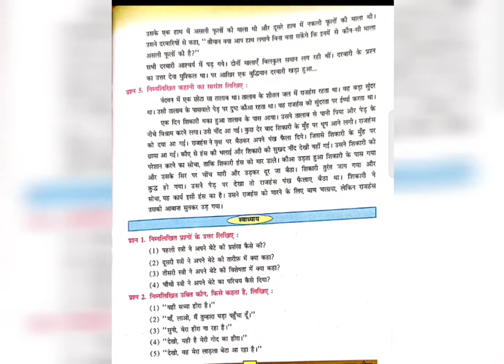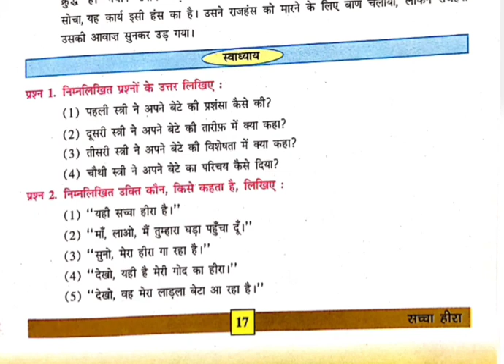7 हिन्दी ईकाई 3 सच्चा हिरा स्वाध्याय प्रश्न नंबर 1 और 2